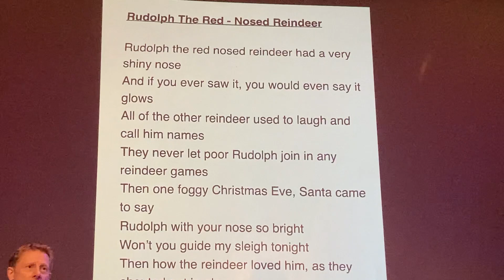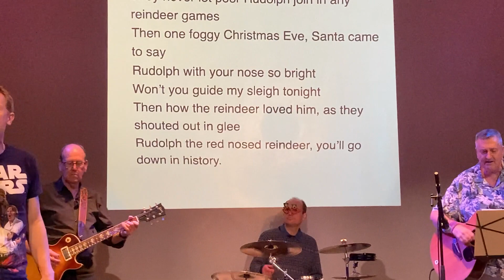Rudolph the Red nosed Reindeer with on screen words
This was included in the Nottingham Organ Society Christmas Variety Spectacular at the Bonington Theatre, Arnold, Nottingham on 17 December 2022. It was a sold out fun event with singers, dancers and musicians.